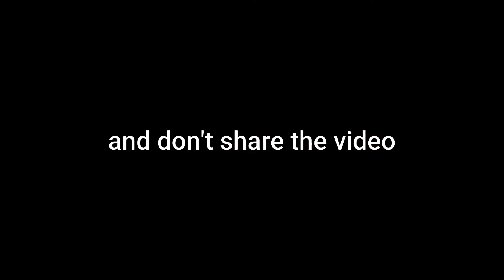Donald Favorite part of Ducktale "A Nightmare On Killmotor Hill"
Donald Duck
Ducktales Reboot